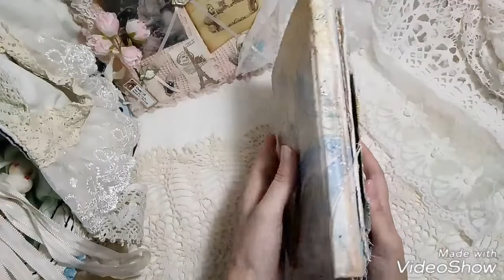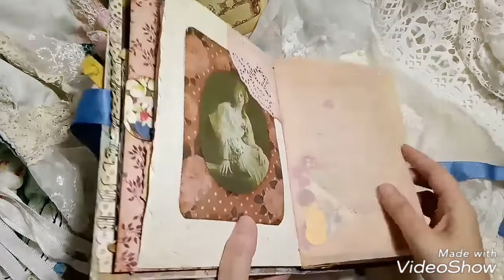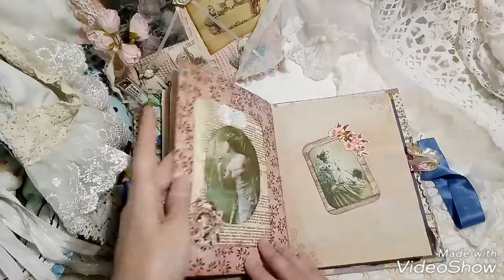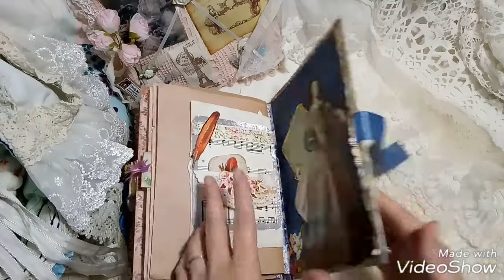"Spring Romance" Junk Journal/Mixed Media Cover for Dana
This is a custom order junk journal with a mixed media cover. I used book hard cover for this purpose and as always all items in this journal are made by me. Hope you will enjoy it!

Hugs and Love, Vera